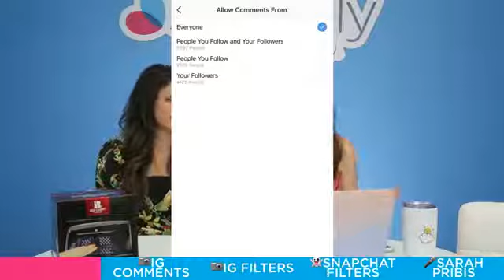SocialLIVE Episode 61: Can You Express Yourself in 280 Characters or Less?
In socialmedia news, Twitter doubles the character count of tweets,Instagram adds Face Filters to Live Video and hits 800 million monthly active users! Sarah Pribis, Host of LittleThings' Replay, joins us to chat about the biggest stories of the week. Tune in to today's SocialLIVE to find out how My Shiney Hiney got Sarah on TheEllenShow!